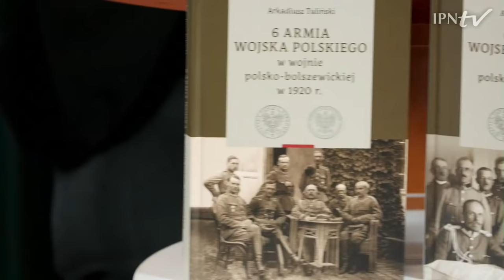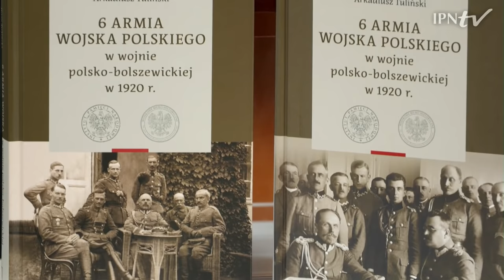6 Armia Wojska Polskiego w wojnie polsko-bolszewickiej w 1920 r., t. 1 i 2 [PROMOCJA KSIĄŻKI]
▶ Która z wyższych związków operacyjnych działała najdłużej w wojnie polsko-bolszewickiej 1920 r.❓ Ile jednostek wchodziło w jej skład❓ Które z pól bitew zostały wyróżnione na Grobie Nieznanego Żołnierza❓ OBEJRZYJ program i POZNAJ wybitnych dowódców 6 Armii Wojska Polskiego❗

👥 O publikacji wydanej przez Instytut Pamięci Narodowej i WBH rozmawiają:
▪ dr Arkadiusz Tuliński – autor, Wojskowe Biuro Historyczne
▪ dr hab. Jerzy Kirszak – OBBH IPN Wrocław/WBH
🎤 Prowadzenie: prof. Janusz Odziemkowski UKSW

6ArmiaWojskaPolskiego Wojnapolskobolszewicka1920r. Lwów Chorupań Dytiatyn Nastasów Zadwórze Wołoczyska BiłkaSzlachecka Kurowice Łanowce WacławIwaszkiewicz WładysławJędrzejewski FranciszekKrajowski płk Marian Kukiel płkStanisławBurhardtBukacki rtm.RomanAbraham mjrMieczysławBorutaSpiechowicz 3ppłkAntoniSzylling